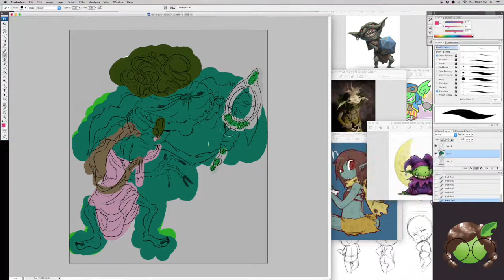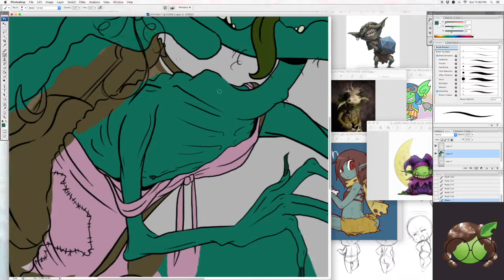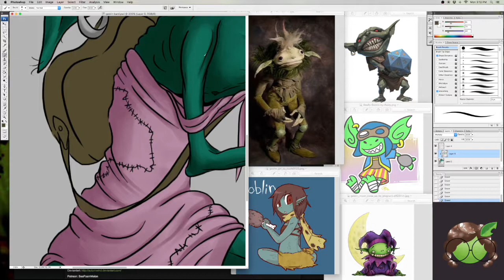goblin bard dnd speed paint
This is a goblin bard I drew for one of the dnd groups in my area.